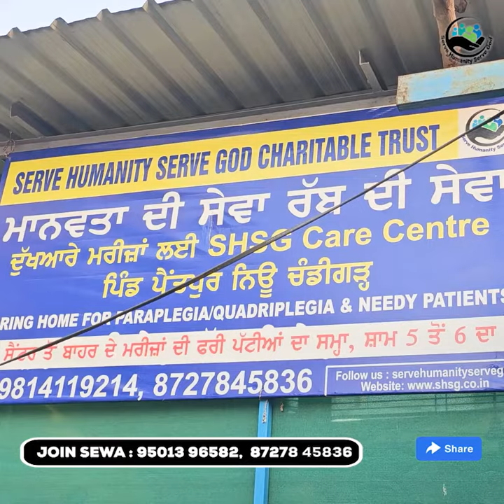ਸਰਬਤ ਦੇ ਭਲੇ ਦੀ ਅਰਦਾਸ ਲਈ ਸਪਤਾਹਿਕ ਪਾਠ ਕਰਵਾਇਆ ਗਿਆ | Serve Humanity Serve God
ਸਰਬਤ ਦੇ ਭਲੇ ਦੀ ਅਰਦਾਸ ਲਈ ਸਪਤਾਹਿਕ ਪਾਠ ਕਰਵਾਇਆ ਗਿਆ